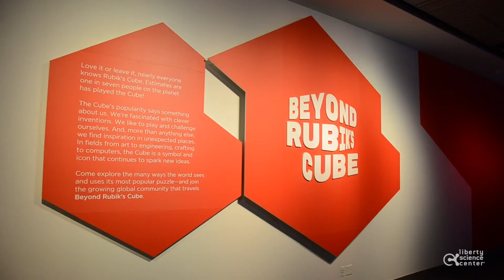Beyond Rubik's Cube Design Team Interview - Ann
Our Beyond Rubik's Cube design team has spent years developing the world's first Rubik's Cube exhibition. All that hard work is finally coming to fruition, so we sat them down to hear what they have to say.

Beyond Rubik's Cube is now open to the public!